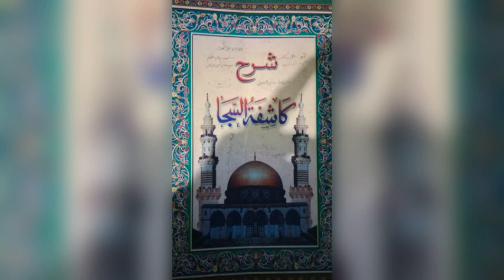kasifatussaja bab air dua kulah